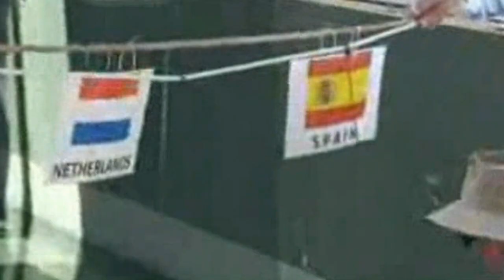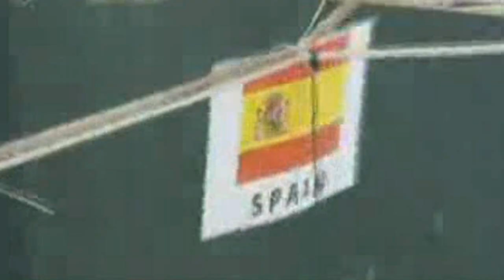Paul, el pulpo, ha muerto ¡Viva, Harry , el cocodrilo!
Harry, el cocodrilo adivino te adivina no sólo el ganador, tambien el resultado